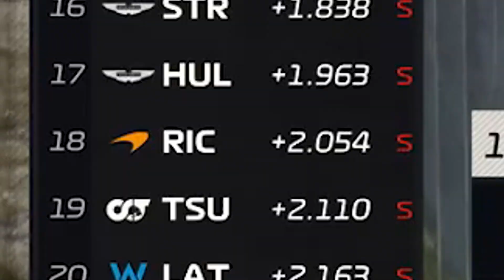McLaren, but they actually did close their eyes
I knew McLaren's 2022 car looked familiar🤔